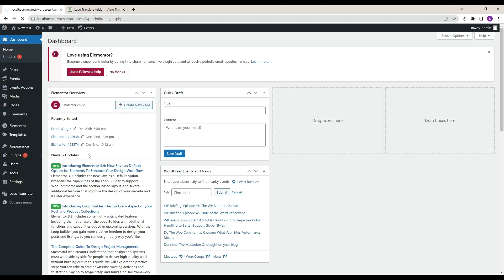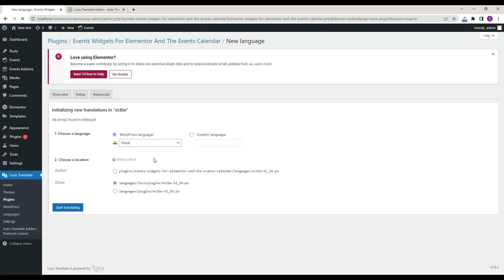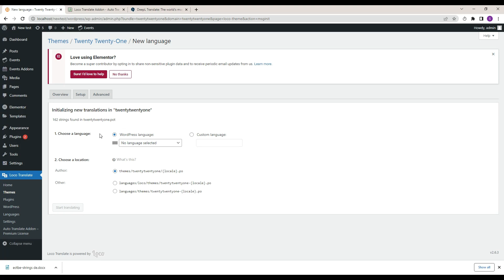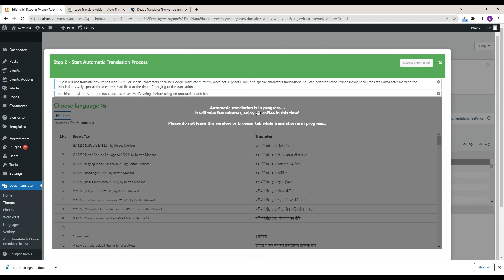Automatic Loco Translate Pro Addon for Loco translate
In this video, we have explained how to use our Automatic Loco Translate Pro Add on  for Loco translate  plugin on your WordPress website